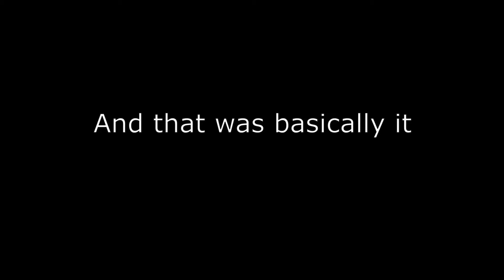Trolling Riverdegree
My first post on my backup. Hope you enjoy :)